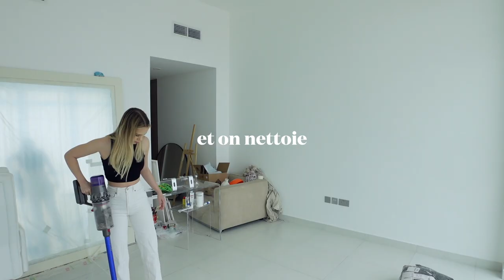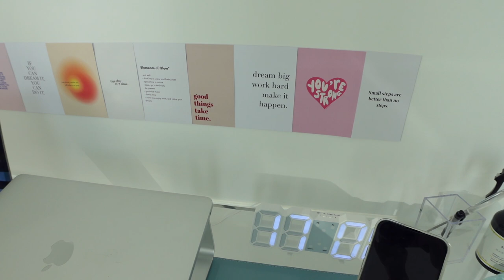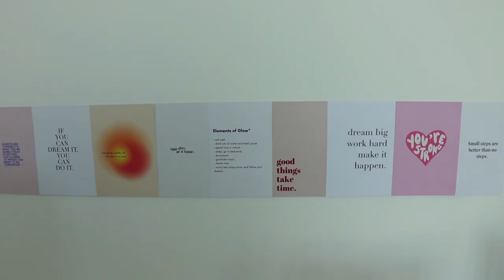DESK MAKEOVER | DIY boucle chair, Ikea et idées déco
On se retrouve pour une nouvelle vidéo déco que j’adore comme d’habitude et je suis archi fan du résultat donc j’espère qu’elle vous plaira aussi ❤️

FAQ 👩🏼‍💻
mon âge : 22 ans
j’habite à : Dubai
ma caméra : SONY ZV-1
mon logiciel de montage : final cut pro x

♪ Marshmallow (Prod. by Lukrembo)
Link :

 • lukrembo - marshm...